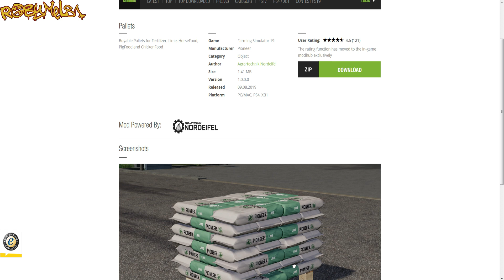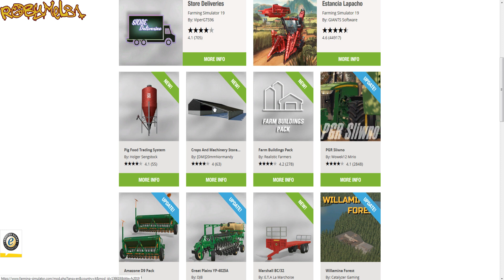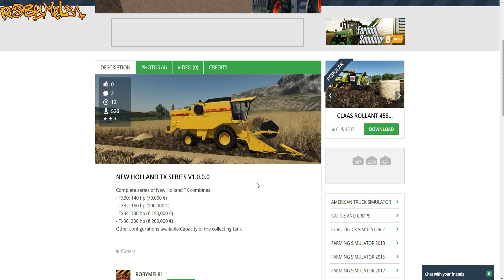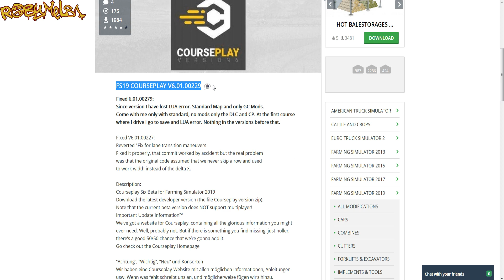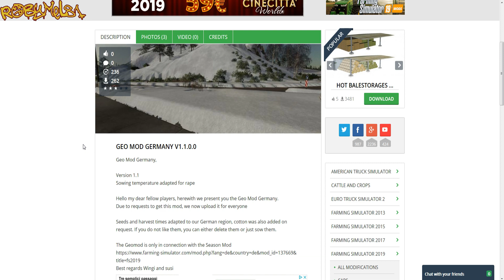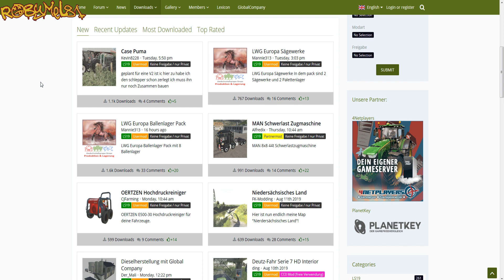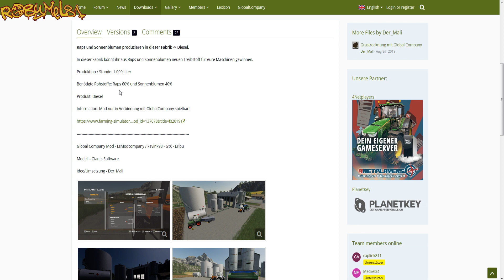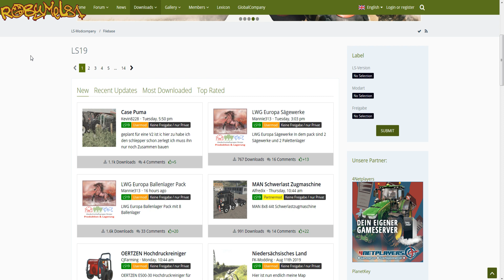Robymel81 Mod News - Farming Simulator 19 - Notizie del 18 Agosto 2019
⚠ REGOLAMENTO PER I COMMENTI ⚠ :

Si prega innanzitutto di guardare TUTTO il video prima di commentare.I commenti passano TUTTI IN REVISIONE,quindi troll o persone irrispettose non perdino tempo nemmeno a scrivere,perchè
i loro commenti non verrano MAI approvati,nè saranno MAI visibili.

1-Non Spammate il vostro canale.
2-Non offendete ,nè incitate all'odio,violenza o fazioni (calcio ,sport politica)
3-Non si accettano argomenti non inerenti al gioco in questione o all'argomento del video.
4-Non parlate di altri Youtubers,e in generale di persone NON PRESENTI.
5-Esperimete i vostri pareri in maniera civile ed educata,quindi nessuna parolaccia ,offesa o bestemmia e nemmeno frasi poco rispettore (Tipo "questo o quello fa schifo" ,si dice "a me non piace" e non "fa schifo".)
6.Usare sempre un tono ed un atteggiamento rispettoso ed educato.
⛔ Ogni commento che non rispetti queste regole e quelle del buon senso comune,verrà eliminato all'istante,e l'utente bloccato.

★ ABBONATI AL CANALE PER AVERE VANTAGGI ESCLUSIVI!:
Attenzione,essere abbonati non vuol dire POTER FARE QUELLO CHE SI VUOLE sul mio canale,si può essere sempre BANNATI come ogni utente normale se non si rispetta il regolamento!

👉  Diventa un supporter del canale con una piccola donazione:
Attenzione,essere donatori non vuol dire POTER FARE QUELLO CHE SI VUOLE sul mio canale,si può essere sempre BANNATI come ogni utente normale se non si rispetta il regolamento!

Le Donazioni verranno usare per comprare cose inerenti la crescita e il miglioramento del canale, come ad esempio,hardware,software,giochi e dlc.

►SERVER DISCORD (Solo per Account Verificati con il numero di Telefono) :
 (Entrare solo se siete persone che rispettano i regolamenti e se non siete persone polemiche,o avrete vita breve sul server)